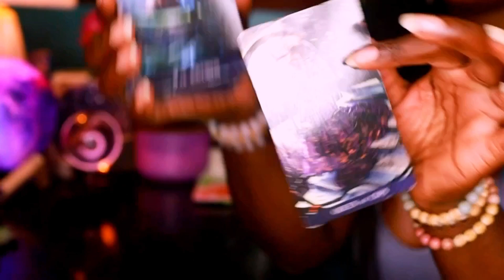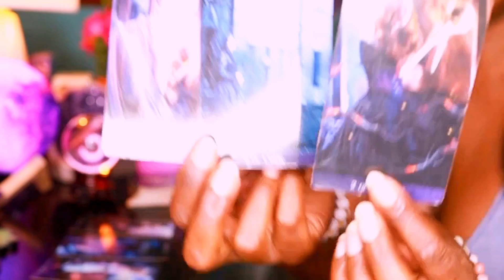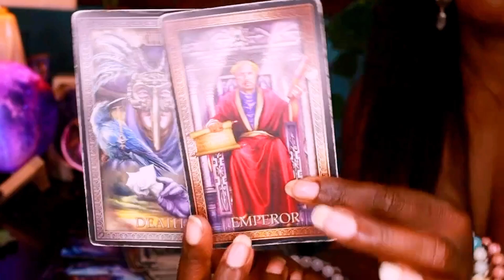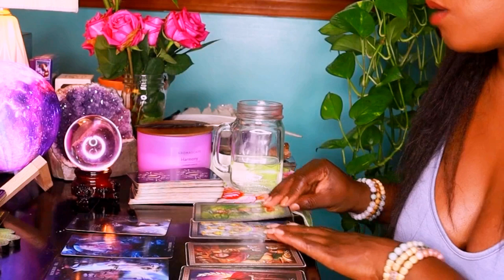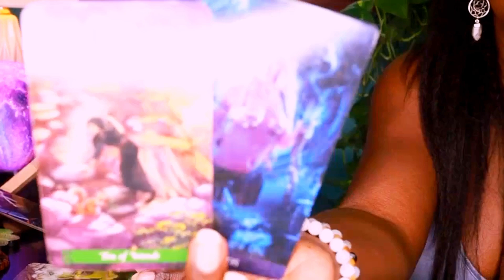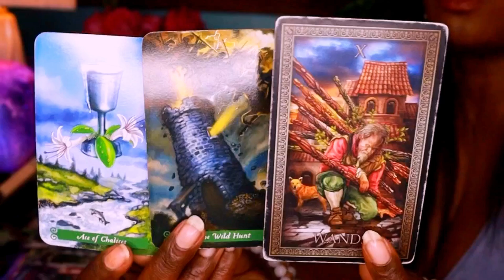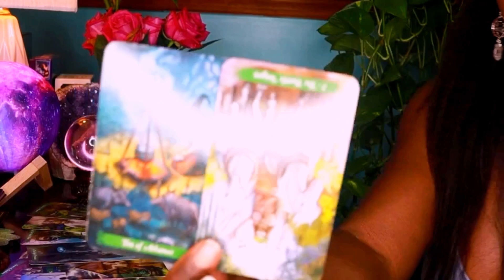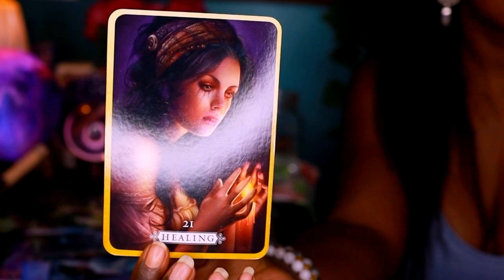PISCES~ BONUS I LOVE MYSELF MORE MOMENT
3308 Route 940 Suite 104-222